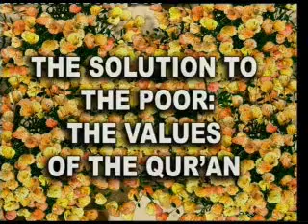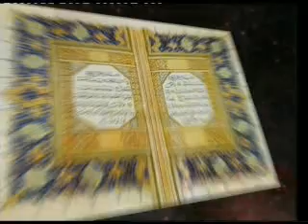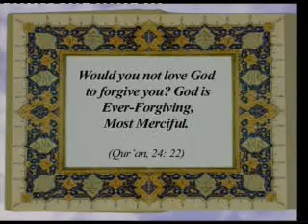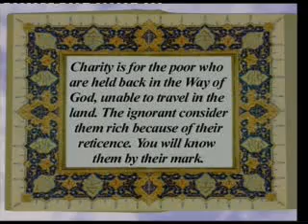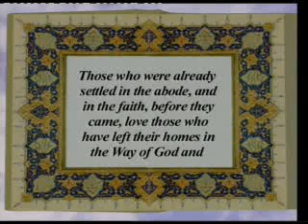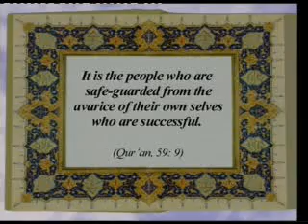02 solution the values of the quran